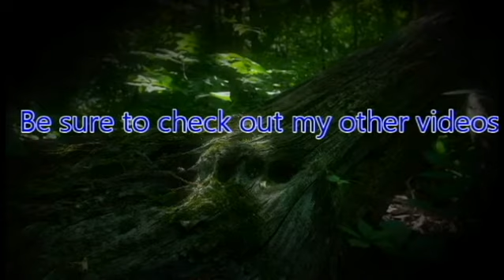ZeroPrime Plays Soul Reaver 2 08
"Revenge is motivation enough. At least its honest! Hate me! But do it honestly!" Kain